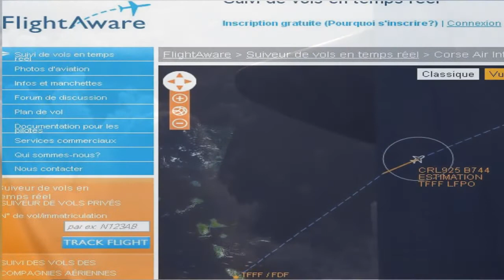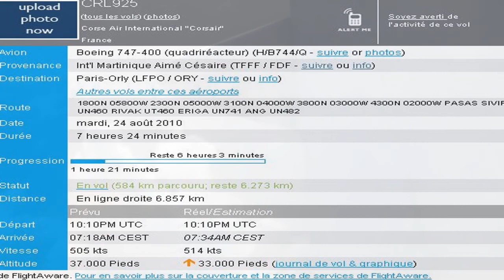Corsairfly - Departure of flight SS 925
Departure of flight SS 925 from Martinique, Lamentin airport  ( french west indies  ), flying back to Paris, August 3rd.
Recorded in seat 44A of a Boeing 747-400 used by Corsairfly, with a Panasonic FZ 38 in HD.